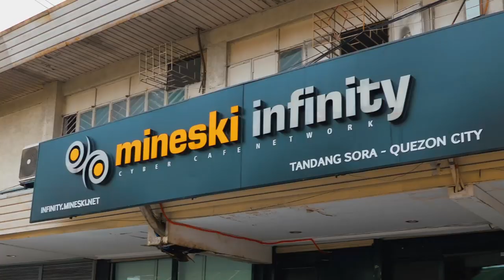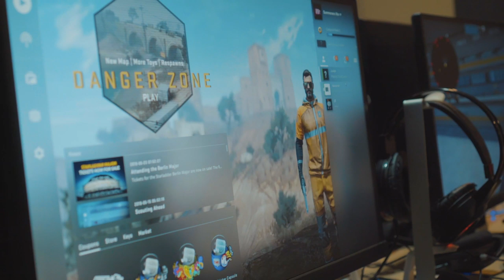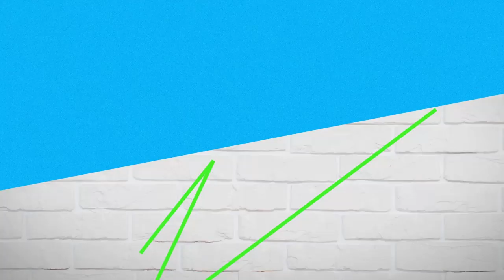Jen Survives CS GO | Jennylyn Mercado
Welcome to my new segment, Jen Survives!

In this episode, I tried Counter Strike GO with the help of some friends at Mineski Infinity Tandang Sora branch.
I enjoyed the challenge and I hope you enjoy watching this, too.

Special appearance by: Dennis Trillo :)